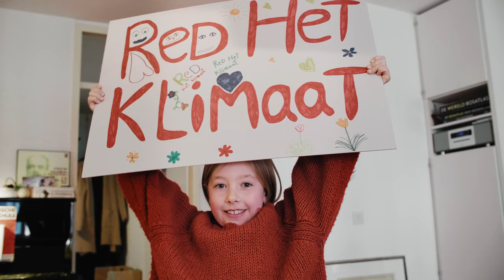Verandering begint klein 💚 | GroenLinks Campagnevideo | PS2019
Hetbegintbij één moment. Één besluit. Één advies. Het volgen van je hart.

Daar is moed voor nodig, maar als je begint ben je niet te stoppen. En voor je het weet, zijn we samen niet te stoppen. ✊

Dit is het voorjaar voor verandering.